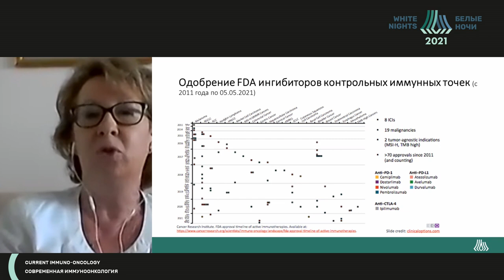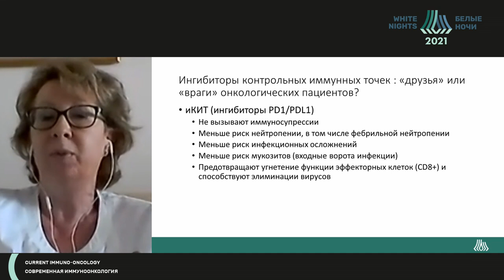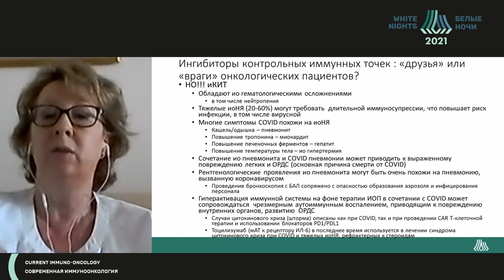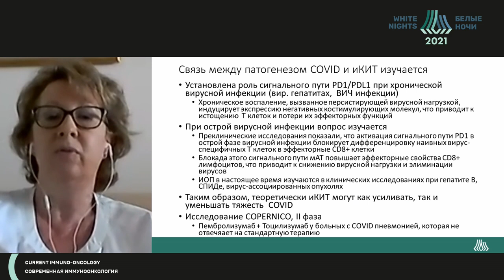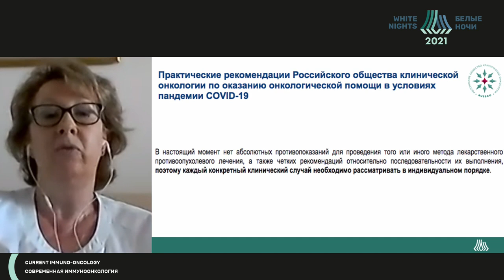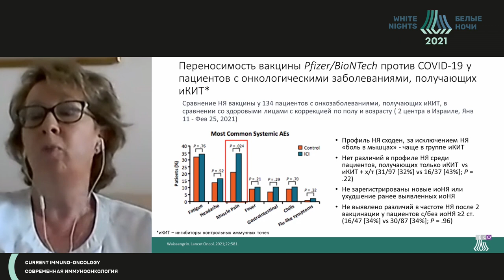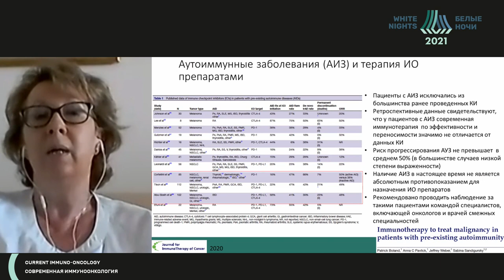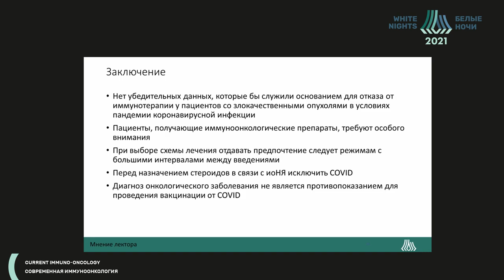Спорные вопросы иммунотерапии (Харкевич Г.Ю.)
Харкевич Галина Юрьевна - ведущий научный сотрудник отделения онкодерматологии, онколог ФГБУ «НМИЦ онкологии им. Н.Н. Блохина» Минздрава России, к.м.н., Москва